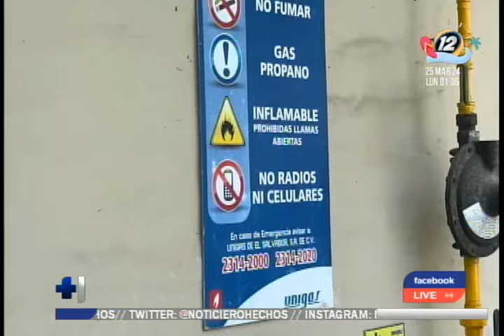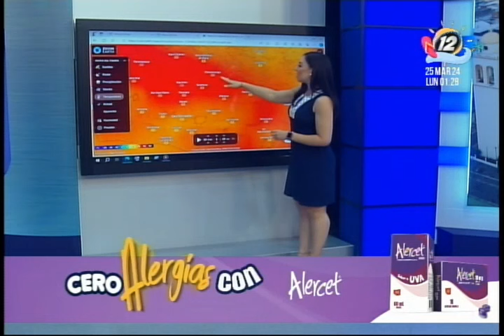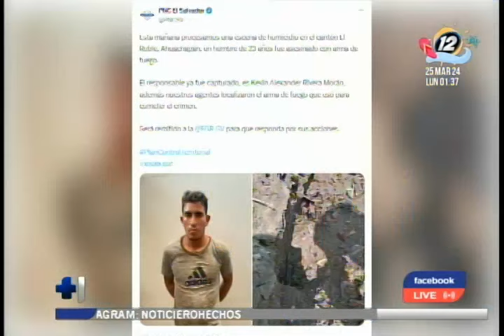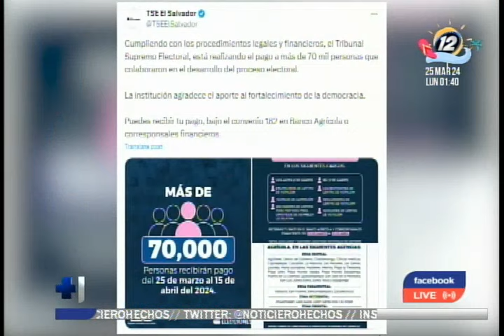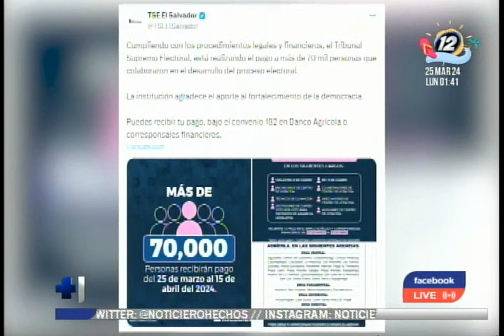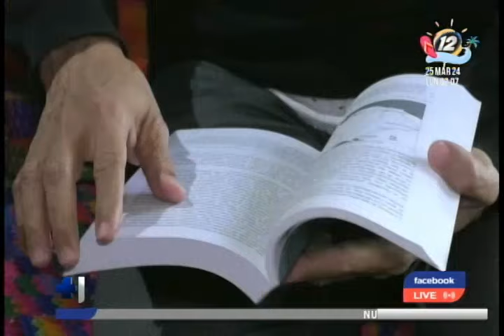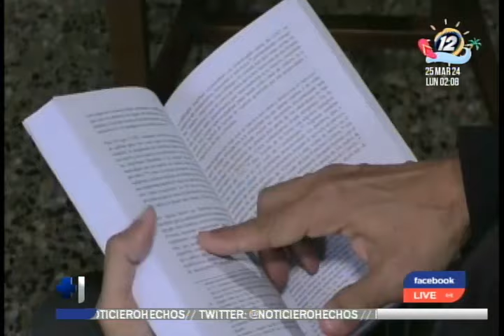Hechos Mediodía: Programa del 25 de marzo del 2024